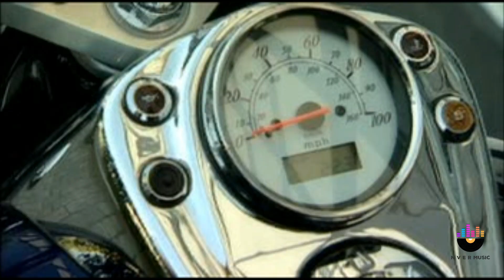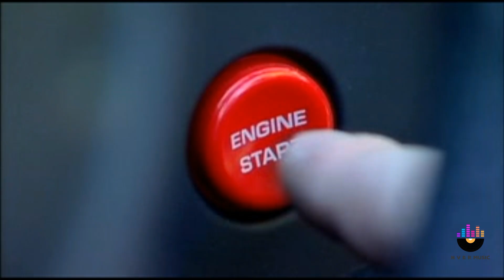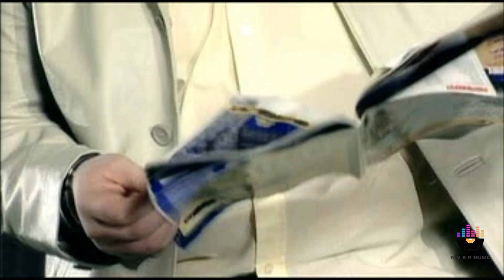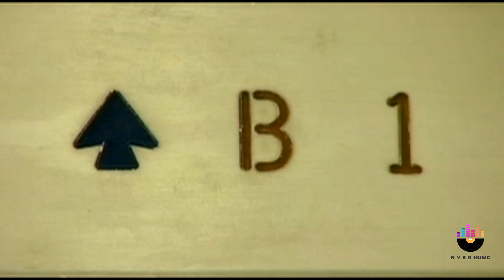Armenchik - Gone Gone 2022